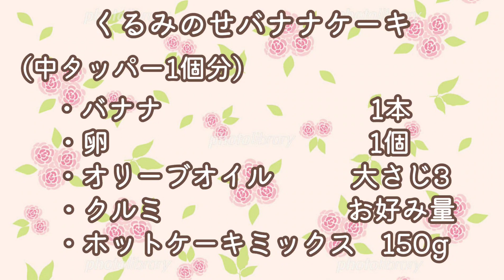【ホットケーキミックス使用】レンジで3分半！クルミのせバナナケーキ／材料少なく簡単お菓子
こんにちは
今回は【クルミのせバナナケーキ】を作りました。
材料5つでワンボウルで作れて超簡単！
クルミの食感がアクセントとなったふんわりケーキです🥰
良かったら作ってみてください🎵

材料(中型タッパー1個分)
・バナナ　　　　　　1本
・卵　　　　　　　　1個
・オリーブオイル　　大さじ3
・クルミ　　　　　　適量